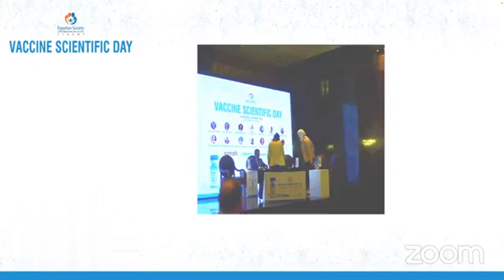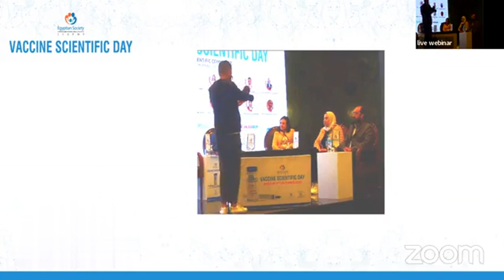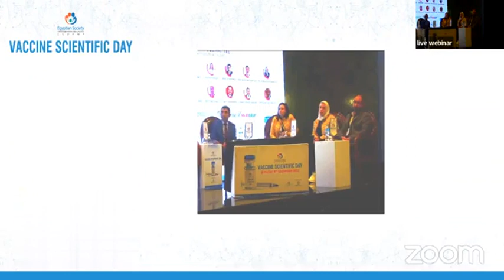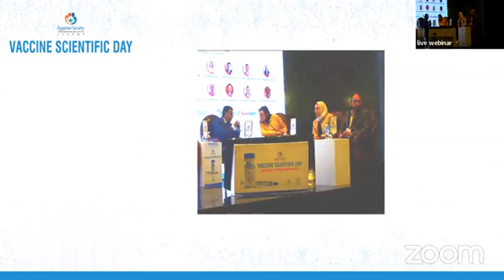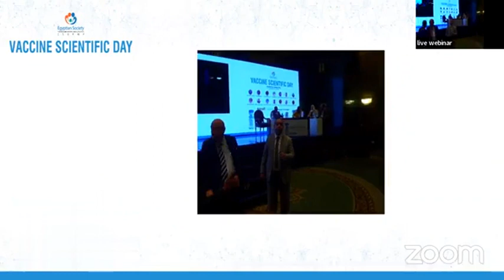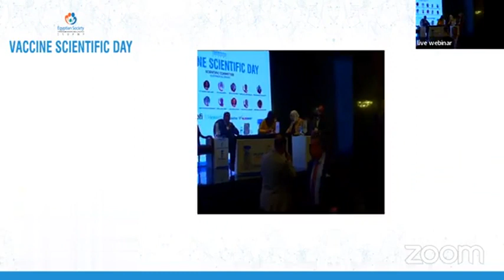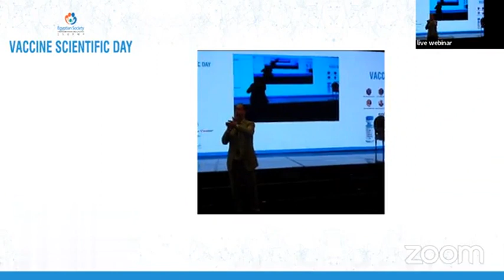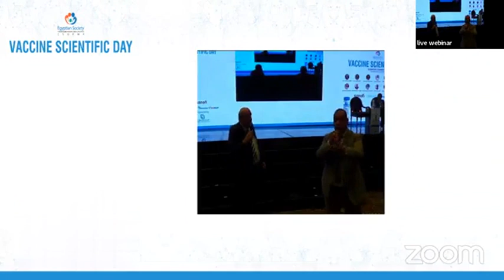Discussion about Proplems faced in vaccination. Vaccine scientific day